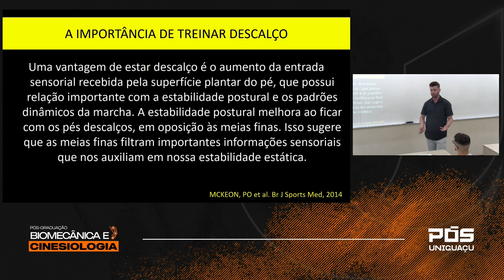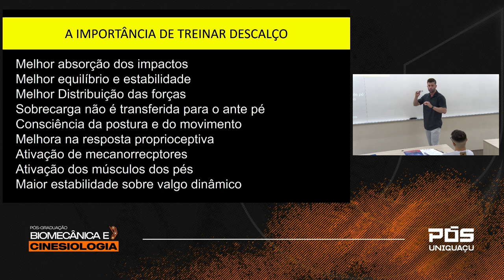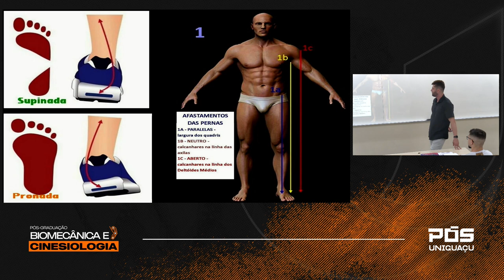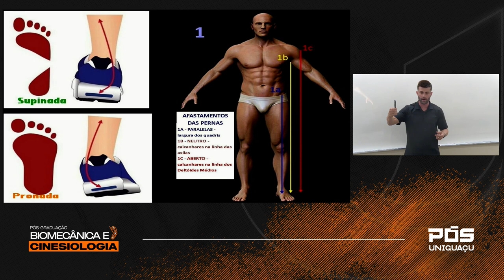Treino descalço e o posicionamento dos pés - Esp. Marcelo Balbi - Faculdade UNIGUAÇU